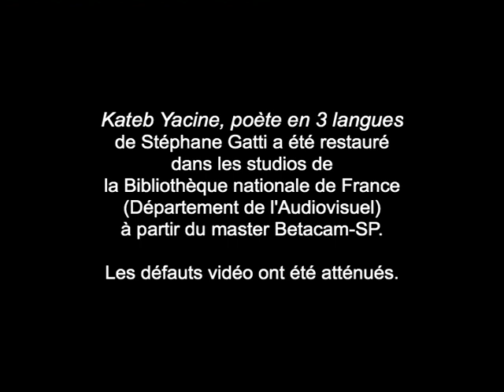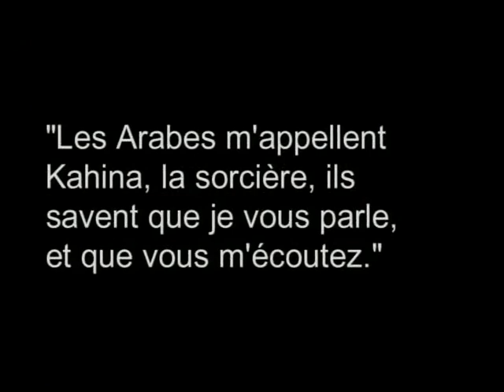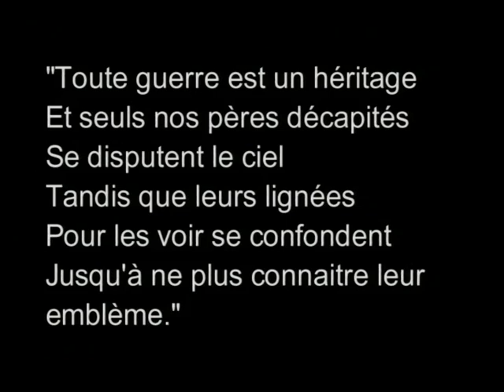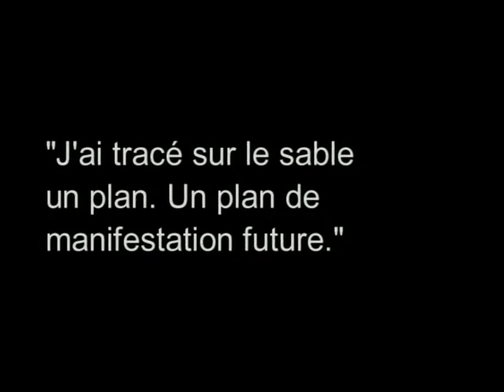Kateb Yacine, poète KABYLE en trois langues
Source---
Bibliothèque nationale de France